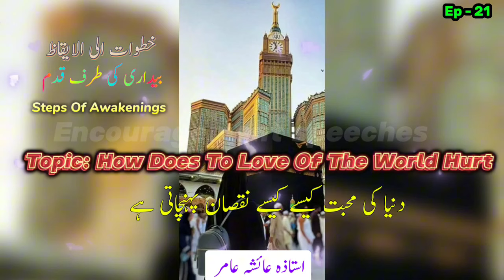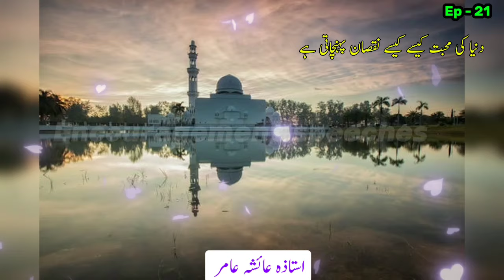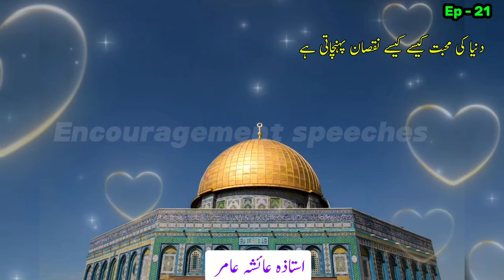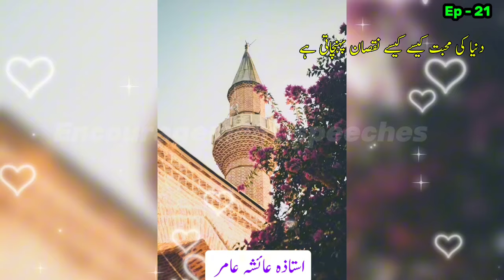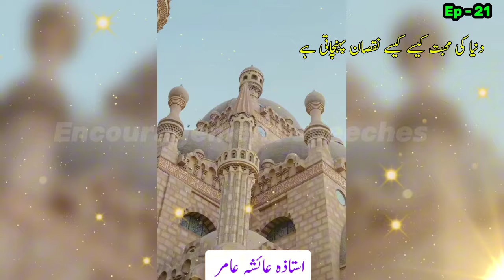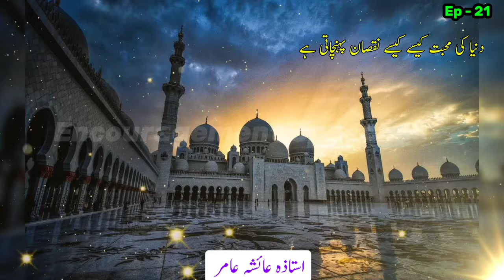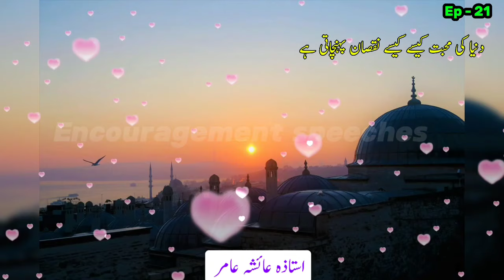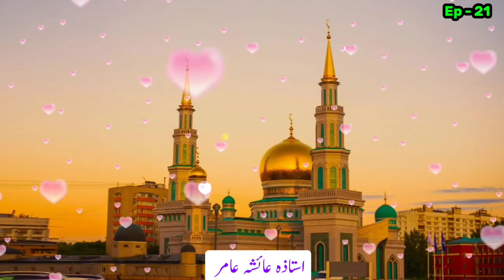Steps Of Awakenings Ep 21 | Topic : دنیا کی محبت کیسے کیسے نقصان پہنچاتی ہے | Aiasha Amir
hazrat essa
hazrat essa in urdu
hazrat essa ka waqia in quran
story of prophets
duniya ki muhabbat ne sab badal diya
duniya ki muhabbat dill se kaise nikale
duniya ki muhabbat
duniya ki muhabbat bayan
duniya ki muhabbat dill se nikalne ka wazifa
rishta daron k huqooq
rishta daron ki hadees
steps towards awakening
steps of awakenings ep 21
sister aisha amir
aisha amir lectures
ayesha amir lectures
duniya ki muhabbat
hadees jis k dil mein duniya ki muhabbat rach bss jati hai
duniya ki muhabbat mein bsny wala 3 bemariyon mein mubtla ho jata hai
duniya ki muhabbat mein rehny wala kin 3 bimariyon mein mubtla ho jata hai
kis trah duniya ki muhabbat insan k liye khsara bnta hai
kahani hazrat essa ki
story of hazrat essa
hazrat essa aur sathiyon wali kahani
duniya ki haqeeqat
duniya ka khasara
hadees sanan abi dawood duniya ki muhabbat
rishta daron se qata talluq krna
duniya ki muhabbat dil se kaise nikalen
Khutuwat illal eqaz by Aiasha Amir ep 21
aisha amir lectures
aiasha amir lectures
steps of awakening ep 21
ayesha amir lectures
Khutuwat illal eqaz ep 21
رحلة العبادة
بیداری کی طرف قدم
خطوات الایقاظ
دنیا کی محبت کیسے کیسے نقصان پہنچاتی ہے
Aiasha Amir
Encouragement Speeches